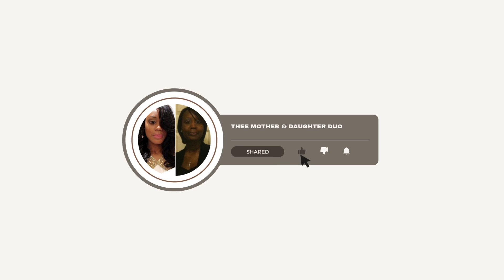KEY 7 OF 7 | YOUR SUPPORT GROUP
Have friends that will support your lifestyle goals, rather than distract from them. If you have friends who are constantly living an unhealthy lifestyle, what are the chances that you will be able to make healthy choices when you are around them? You really need a team of supporters when trying to make big changes in your lifestyle and health. We encourage you to discuss your goals with family and friends who will be supportive. If necessary remove them from your life. After all, this is your life, your health, and your decision.